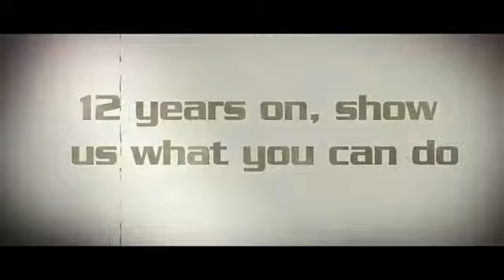Driver: San Francisco Game PV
Check out the new game video for Driver: San Francisco PV, the video is uploaded GamerzDan.com on youtube and you can check out more game info,reviews, ratings, videos, in-game screenshots and remain upto date with upcoming games on all platforms with the GamerzDan IOS App @

All rights of Driver: San Francisco are owned and reserved by their respectful publishers